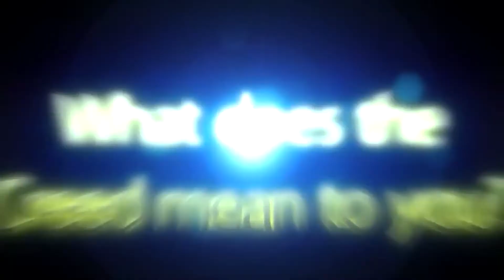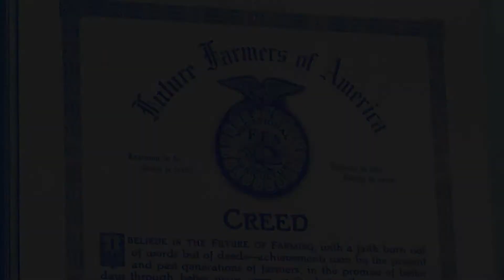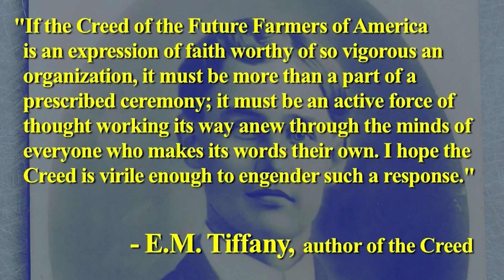Blue & Gold Basics The FFA Creed iCEV Online CTE Curriculum & Certification backwards